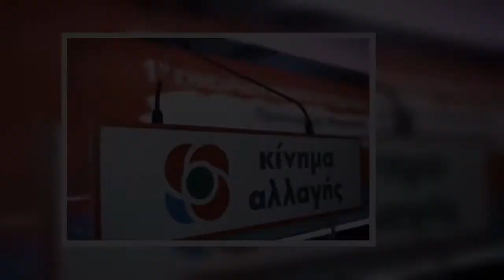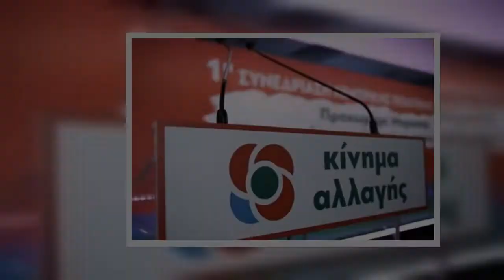ΚΙΝΑΛ : Ο κ. Μητσοτάκης προχωρεί χωρίς στοιχειώδη εθνική συνεννόηση για το Ταμείο Ανάκαμψης